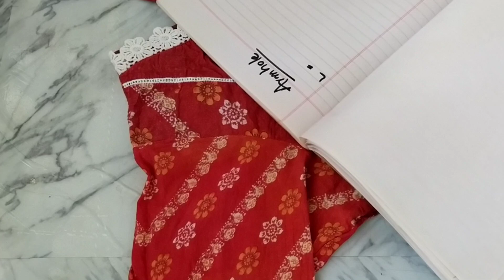Armhole cutting perfect method||ہر سائز کے کندھے کی کٹنگ||Best method PART 1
kandy ki cutting ka perfect method
armhole cutting
cutting stitching ideas
sewing and cutting tips